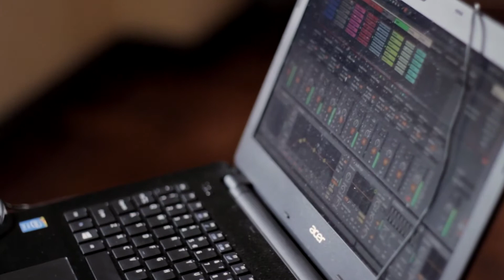SE Presents: A One Take Series | LUZE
Feeling the midweek burnout?

One Take Series is here sending you good vibes to get you through the week with LUZE!

Take a break and listen to LUZE’s song: “About You”!

Song: About You by LUZE
Directed and Hosted by Ditto Palang
Recorded, Mixed, and Mastered by Karl Kopio
Video by Helena Baraquel
Logo by Patty Ferriol